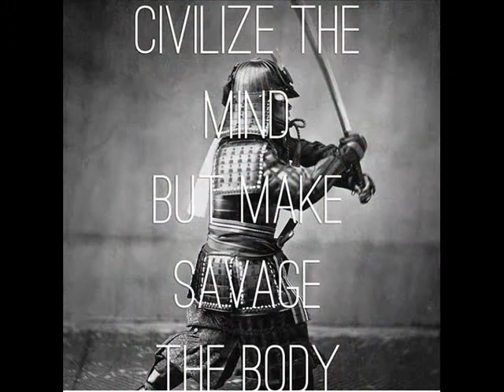I FELL FOR IT 1984